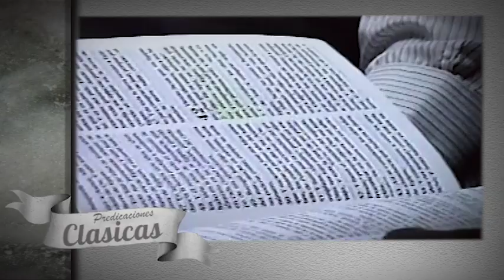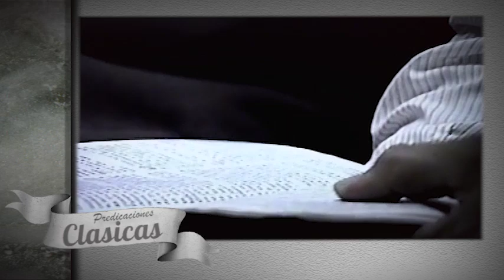Pastor, Rafael Rodriguez. El Espíritu Santo en el Antiguo Testamento